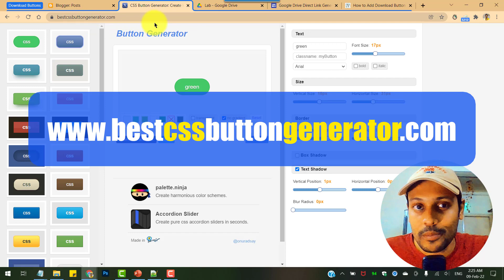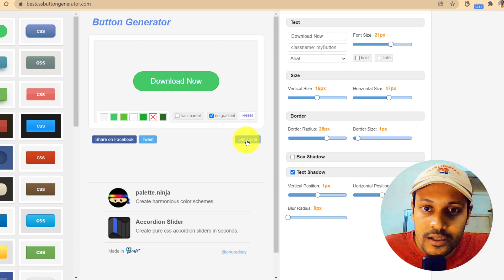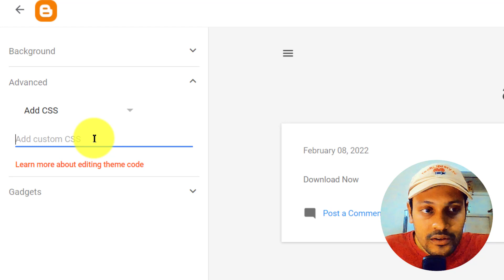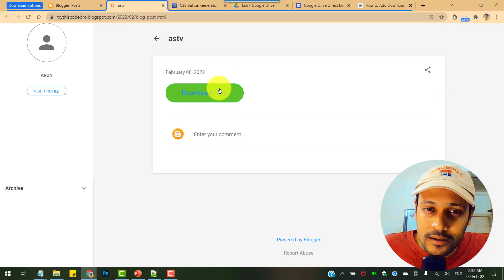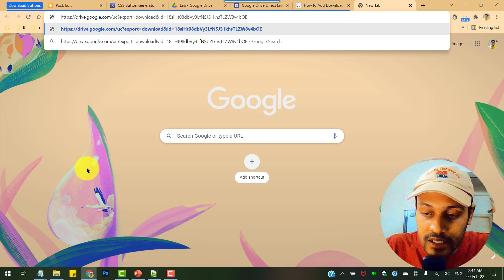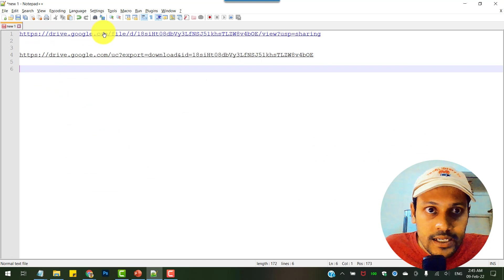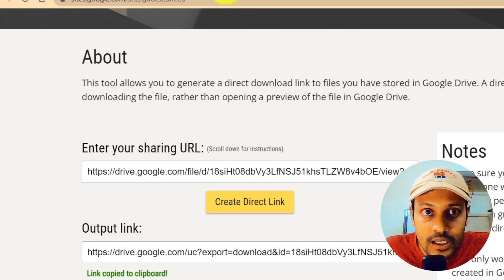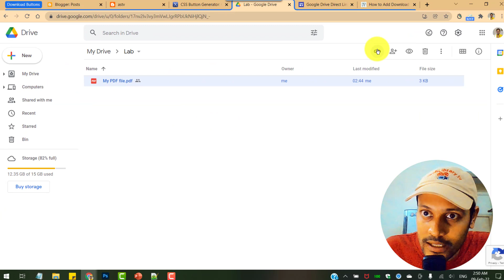How to Add Download Button in Blogger in Tamil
😍 In this video, we'll see how to add download button in Blogger, that can added to blog posts, pages, sidebar as a gadget.

### KDP, eBook writing, publishing in Indian languages,
### eBook creation and formatting process,
### WordPress and Blogger tutorials,
### Website development related blog posts.